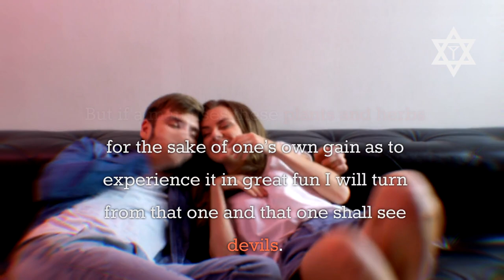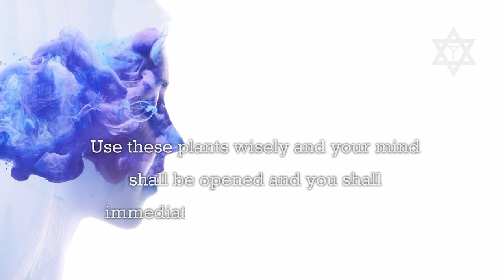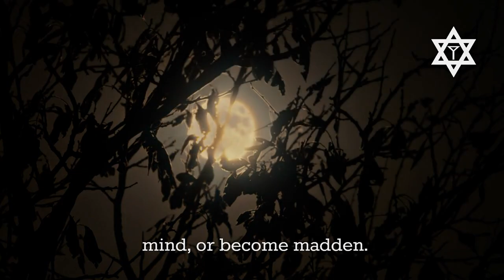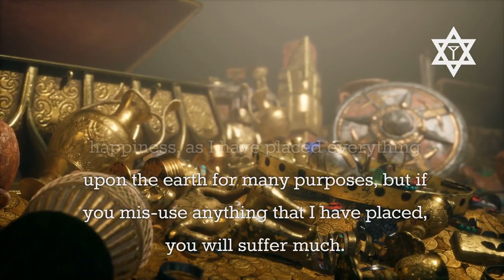The Q' R' Beth - Book of the Sacred Arcanes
For the wealth of the Body -ARADIA